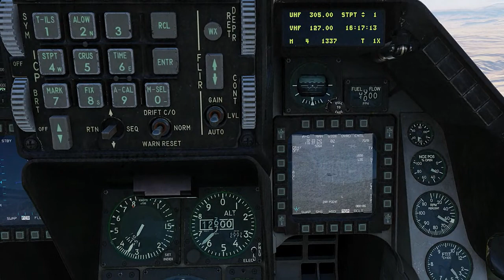DCS WORLD 2.5 - F16 VIPER // PRÁCTICA BOMBAS GUIADAS POR LÁSER GBU12